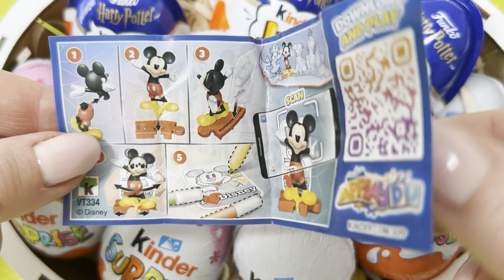KINDER SURPRISE OPENING | ASMR | Relaxation Video | BONUS TOY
I have a box of Kinder Surprises. I choose one of them and open it. It's so exciting! I enjoy opening the surprise. I'm always so curious what the toy will be in there))))))

But there is one more toy hidden in this box, and maybe not one. Watch this video to the end and you will see a bonus toy. Write in the comments if you know from which cartoon or game the bonus character is.